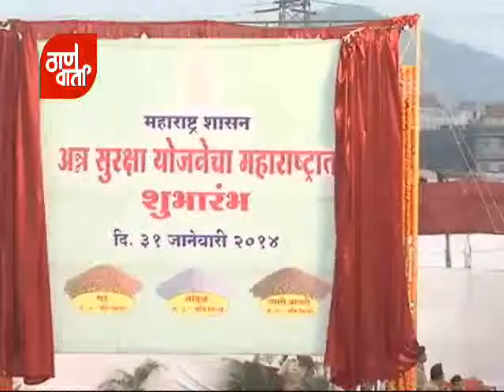Thanevarta As on 01st Feb 2014